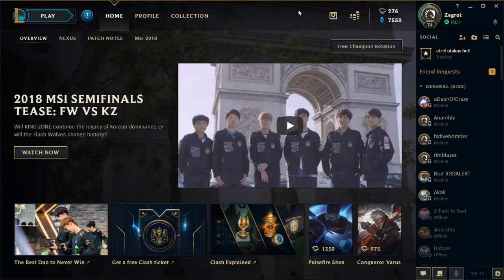LIFE STUFF daily 5/19/18